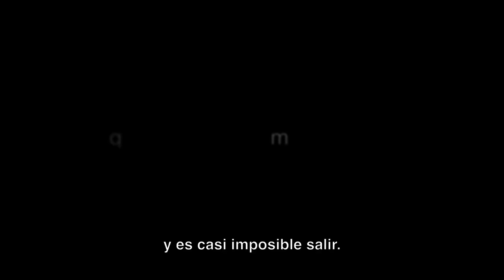Crónica, la Ciudad de la Desventaja | Trailer Oficial | Fundación Éxito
Dentro de poco, conocerás una ciudad en la que la desinformación y el acceso limitado a los recursos, han causado estragos por años; un lugar donde héroes y heroínas luchan diariamente para que sus habitantes sobrevivan al monstruo de la desnutrición crónica.

Espérala muy pronto.

03.03.20